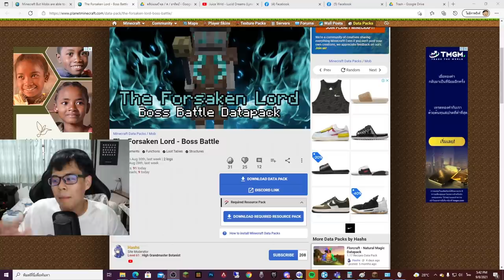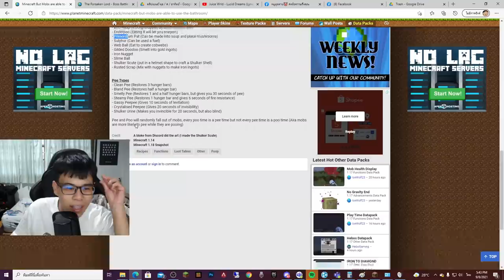ถ้า! ม๊อบทุกตัวในมายคราฟ สามารถ ขี้ และ ฉี่ได้...น่าเกลียดจัด - Minecraft